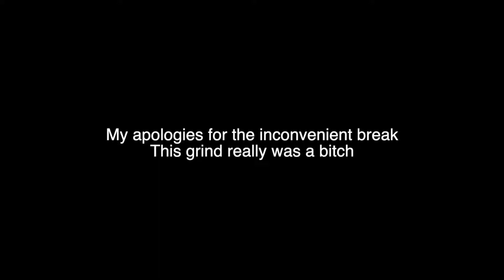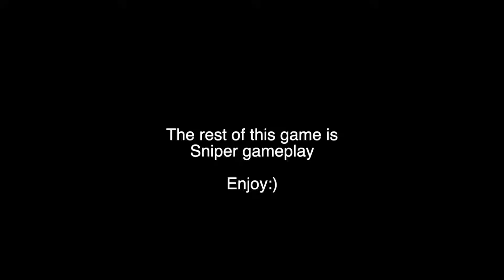MY REACTION TO GETTING DAMASCUS!!!! Call Of Duty Modern Warfare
camo isn't worth the grind gents

🤑USE CODE AIPLE IN THE BOTTOM RIGHT HAND CORNER OF THE FORTNITE ITEM SHOP
Twitter.com/Aipie_
Instagram.com/_Aiple